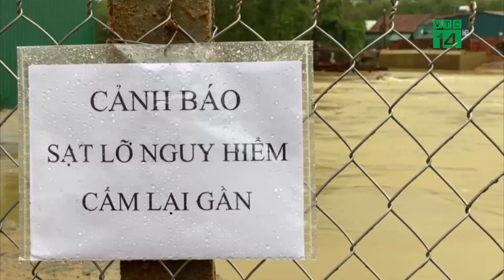Hà Tĩnh mưa lũ gây sạt lở nghiêm trọng | VTC14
VTC14 | HÀ TĨNH MƯA LŨ GÂY SẠT LỞ NGHIÊM TRỌNG
Lũ chồng lũ đã không chỉ khiến cho đời sống người dân tại nhiều nơi ở Hà Tĩnh rơi vào tình cảnh kiệt quệ, khó phục hồi kinh tế khi thiếu tư liệu sản xuất. Đặc biệt, sau khi lũ rút, tình trạng sạt lở đất diễn ra khá nghiêm trọng, uy hiếp đến tính mạng và tài sản của nhân dân.